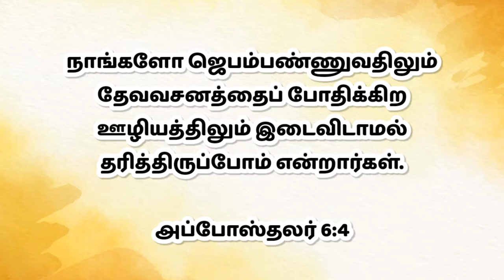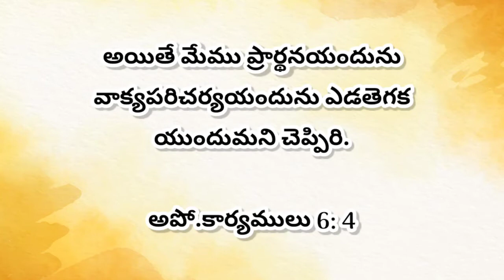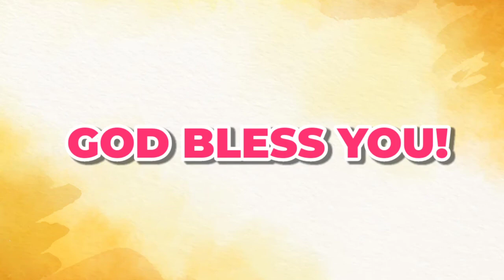Today's Word 558 | CWC | In 5 Languages! | May 28th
@திறந்த வாசல்